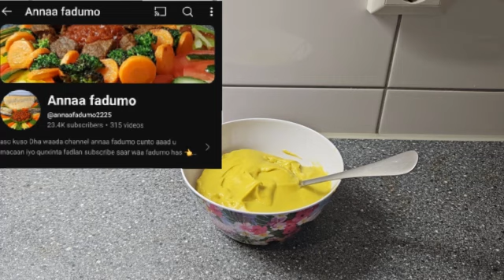pumpkin mask o timaha qalalan u fiican o timaha ku jilcinaaya